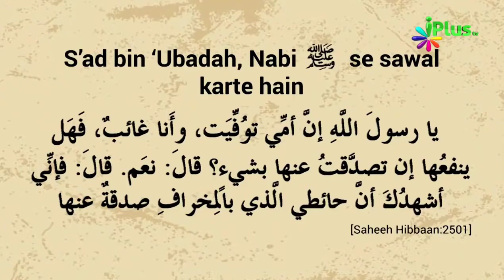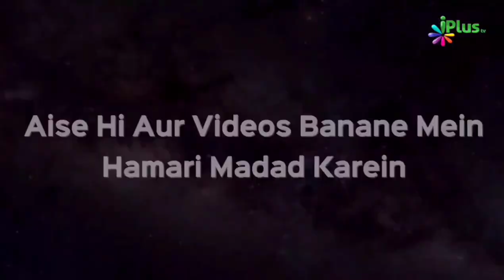Mayyat Ki Taraf Se Sadqa Kaise Karein? | Zaid Patel iPlus TV